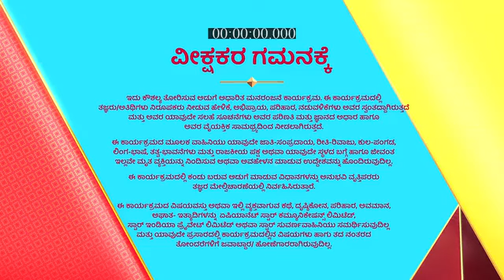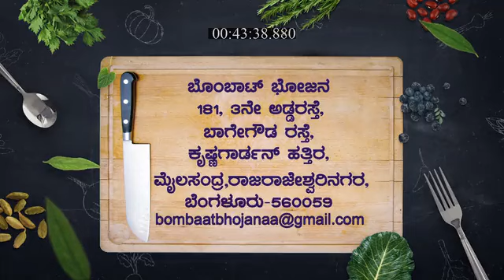Bombat_Bhojana_S1_E249_EPISODE_Reference_only.mp4